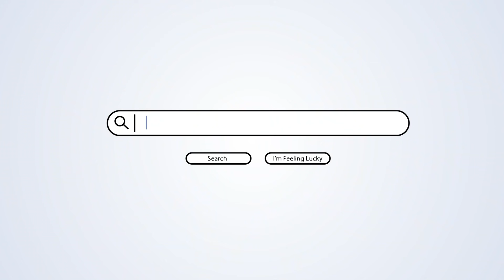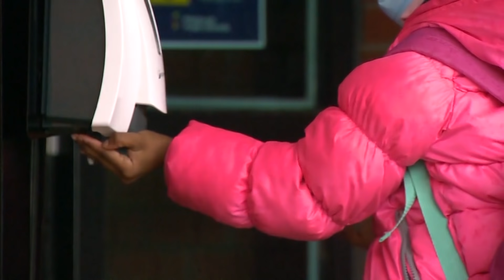Is It Safe to Trick-or-Treat This Halloween? | Clarified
Halloween is around the corner, and this year kids can go door to door to collect candy. After more than 18 months in the pandemic, Dr. Anthony Fauci gave trick-or-treaters the green light to participate in Halloween celebrations this year because a vaccine is available and the risk for infection is lower outside. Also, this fall, kids were greeted by teachers as they were allowed to return to the classroom.

In this episode of Clarified, we'll learn how trick-or-treating will look a little different this Halloween in an effort to keep everyone safe and how those safety guidelines are showing up in schools across the country.